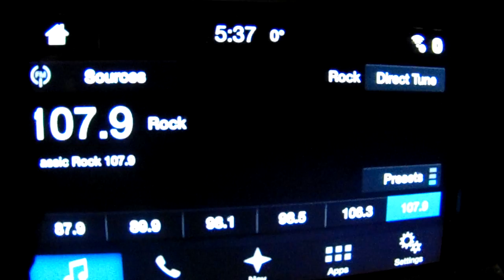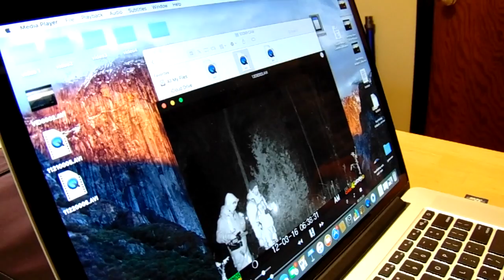CHASING WHITETAIL, DOG & PARTY!!!! FearFishing Vlog #3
Its a tough couple days checking cams, lots of sign but no deer! new glasses, walking the dogs and getting ready for christmas party!